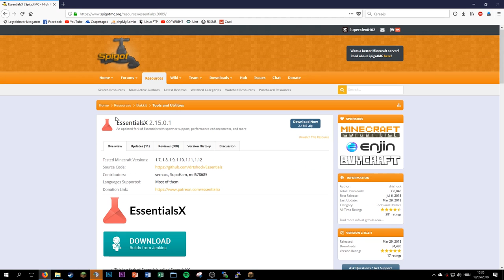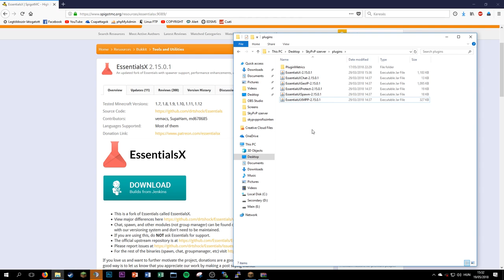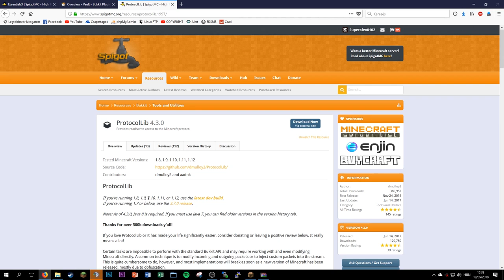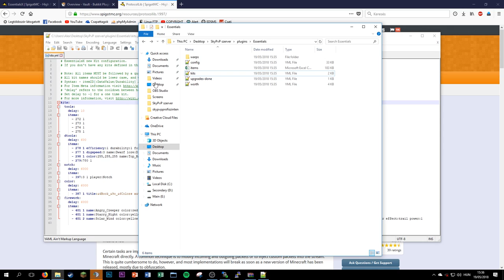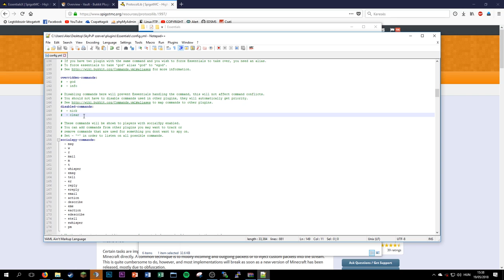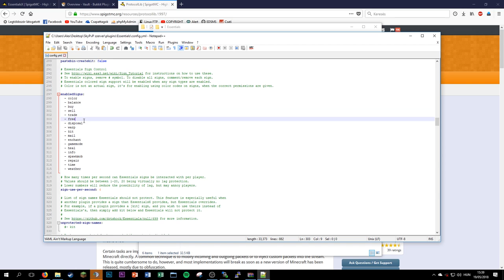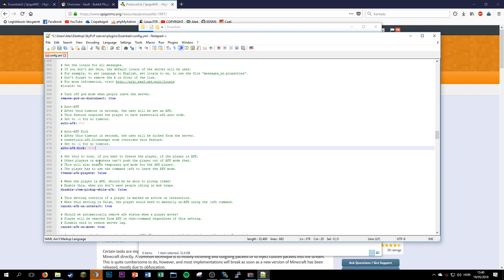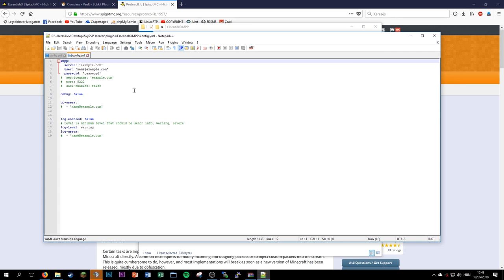💣 Profi SkyPvP szerver #2 - Essentials és Vault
💻 PC Konfig 💻
⏩ CPU: AMD Ryzen 5 1600X Six-Core Processor
⏩ Videocard: NVIDIA GeForce GTX 1060 3GB
⏩ Motherboard: GIGABYTE GA-AB350M-Gaming 3
⏩ Power Supply: VP Pro 850w
⏩ RAM: Corsair Vengeance LPX DDR4 2x4GB 3000MHz
⏩ Keyboard: Razer Deathstalker Chroma
⏩ Mouse: Hama uRage Illuminated
⏩ Headset: HyperX Cloud
⏩ Monitor #1: BenQ GW2760
⏩ Monitor #2: Samsung S24C300